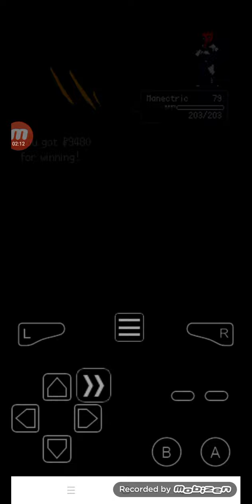pokemon radical red:Archer and Ariana